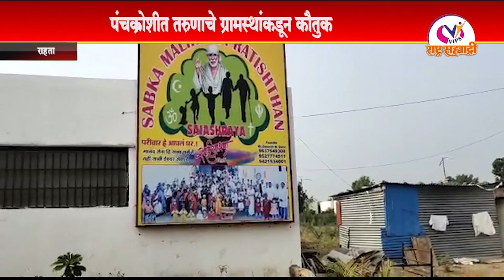मतिमंद युवक ग्रामस्थांच्या मदतीने पोहचला हक्काच्या घरी